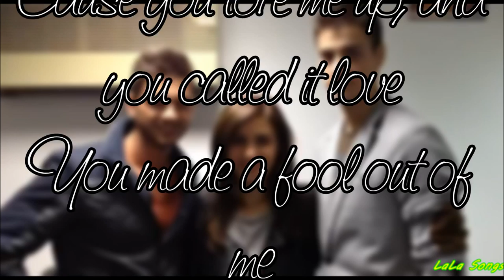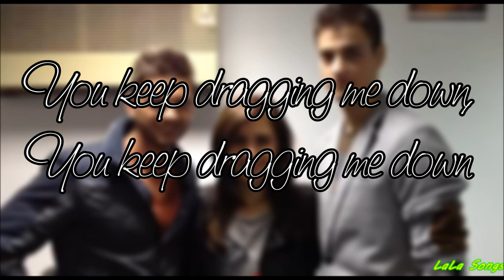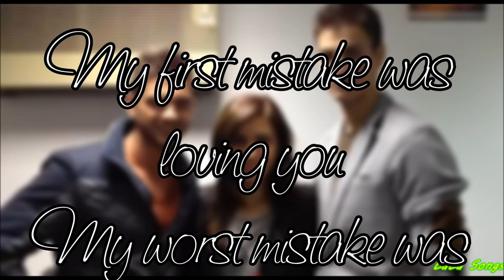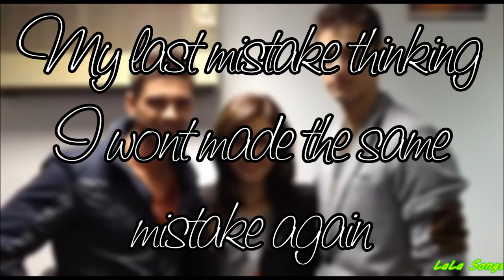Alina,Dorian & Liviu-Mistakes(LYRICS VIDEO)